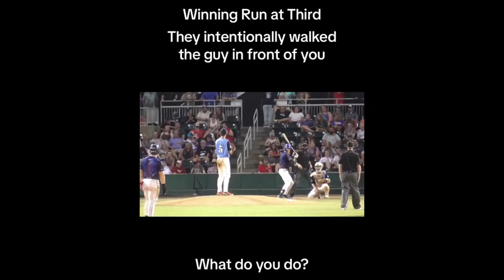Baseball Tiktoks MLB doesn't want you to see